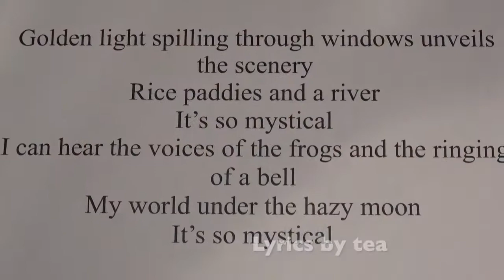Japanese folk song | 叙情歌 | English cover | JOJOUKA＃4 Hazy Moon～朧月夜（feat.tea）～30secPV～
日本で長く多くの人々に親しまれている叙情歌に英語の詞を付け、新しい編曲で現在の唄として蘇らせるプロジェクト”RED KIMONO ROJECT”。曲によってtea、Aimee Blackschleger、Carole Nobukaなど複数の歌手が歌い分ける。編曲はteaのサウンド・プロデュースを手掛ける時枝弘が担当し、叙情歌に新たな息吹を注ぎ込む。
 プロジェクト”第四弾は「JOJOUKA＃4　 Hazy Moon～朧月夜（feat.tea）」。iTunes、Spotify、Apple Music、LINE MUSIC、e-onkyo、moraなど主要音楽配信サイトで配信。毎月一作品、新たな作品を連続リリース予定。

“RED KIMONO PROJECT”第四弾「朧月夜」” Hazy Moon”。
日本の豊かな季節感と親しみやすいメロディで、日本では誰もが知る人気曲。ぼんやりとかすんで見える春の月の情景を歌っている。teaの繊細な表現によって美しく幻想的な情景が目にうかんでくる。

JOJOUKA＃4
Hazy Moon～朧月夜（feat.tea）

Vo ： tea
Pf  :  佐藤浩一
英語詞 ： tea
編曲 ： 時枝弘

原曲：朧月夜
作詞：高野辰之
作曲：岡野貞一

RED KIMONO PROJECT：
(株)フリーキック：時枝一博、橋本’ハッシー’将、増谷則子
(有)スーパーボーイ：三田晴夫、中尾裕一朗

JOJOUKA is a genre of Japanese folk songs based on Lyric Poetry. It often describes the four seasons through the Lyricist’s personal emotions or feelings.
The “RED KIMONO PROJECT” gives JOJOUKA a new life with newly written English lyrics and arrangements.
The new recordings feature Singers, tea, Aimee Blackschleger, and Carole Nobuka. All the arrangements are done by Hiroshi Tokieda, who is also tea’s Sound Producer.

Produced by FLYING NOODLES：
Kazuhiro Tokieda, Tadashi Hashimoto, & Noriko Masutani from FREEKICK Co., Ltd
Haruo Mita & Yuichiro Nakao from SUPERBOY inc.

‘Hazy Moon’ （feat. tea） will be released  as the 4th release among a series of  songs in the “RED KIMONO PROJECT”.
It will be available on major streaming sites such as iTunes, Spotify, Apple Music, LINE MUSIC, e - onkyo, mora etc.
We will be releasing a new song every month.

‘Hazy Moon’ is the fourth single that was released through the ‘RED KIMONO PROJECT’.
This is a song about spring and it is popular for its beautiful melody.
tea’s voice paints a mystical and enigmatic picture of spring.

Members:
tea - Vocals
Koichi Sato - Piano
Hiroshi Tokieda - Arrangement

Lyrics by Tatsuyuki Takano
Composed by Teiichi Okano
English lyrics by tea